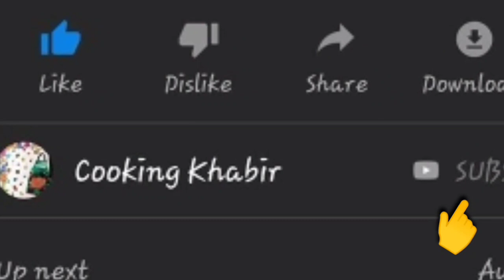सीधा कढ़ाई में बनाए Dominoes cheese pizza/No yeast pizza Recipe/Easy pizza Recipe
NoBakePizza PizzaRecipe pizzaRecipe NoBakePizzaRecipe DominoescheeseburstpizzaRecipe noyeastPizzaRecipe pizzaRecipe HowtomakepizzaathomeinHindi Binaover kpizzakaisebanae#kadhaimepizzakaisebanae#pizzaBananekividhi#Howtomakehomemadepizza#quickandeasypizzaRecipe#pizzahut#PizzaRecipevideo#pizza#Recipe#pizzaRecipeinHindi#homemadepizzaRecipevideo#pizzaRecipe#howtomakepizza#pizza#pizza#homemadepizza#pizzakiRecipe#howtomakepizzaRecipe#vegpizzaRecipe#easypizzaRecipe#homemadepizzawithoutoven#easyhomemadepizzaRecipe#howtomakeeasypizza#howtomakepizzastepbystep#pizza#kaisebanatehai